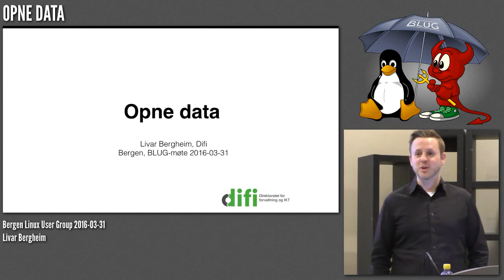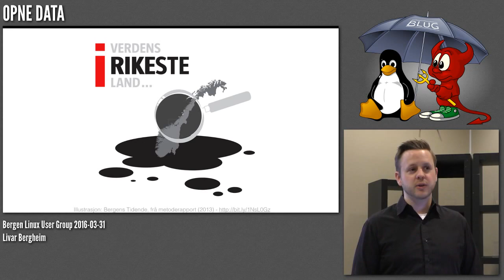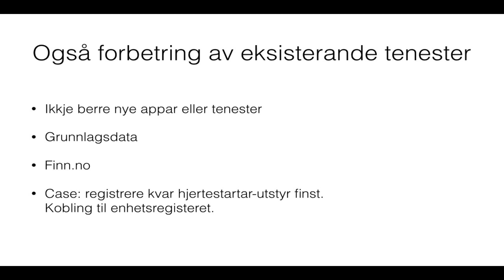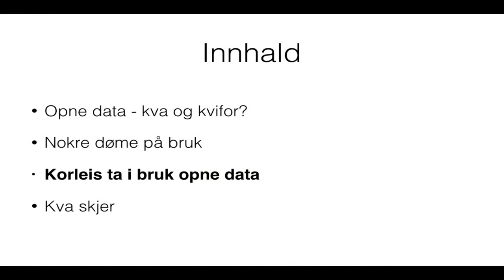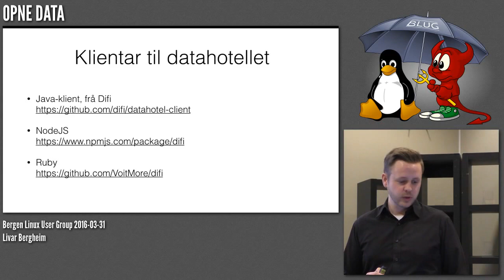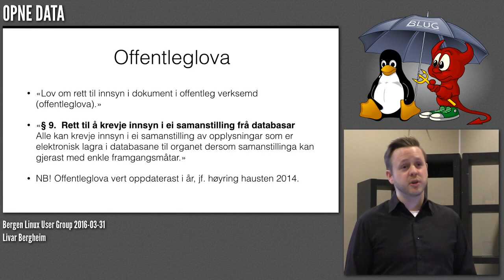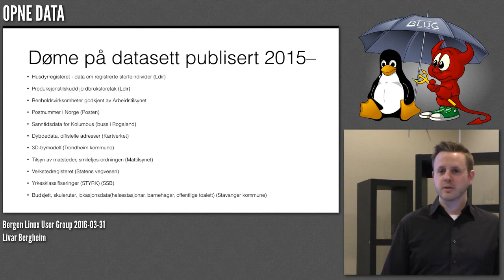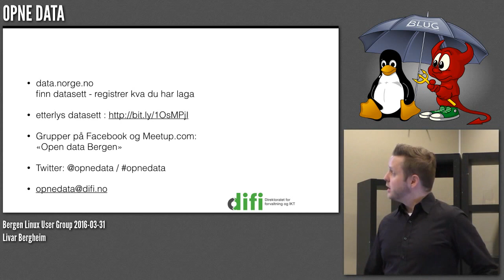BLUG 31. Mars 2016 - Opne Data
Opne data er strukturert informasjon som er gjort tilgjengeleg i maskinlesbare format, under ein open lisens. Du får høyre kva som ligg i dette, verdien av opne data, kva datasett som er gjort tilgjengeleg frå offentleg sektor og kva som er på veg.

Korleis kan du nytte deg av opne data? Du får nokre døme på bruk og tips på teknisk framgangsmåte.

Dersom eit datasett ikkje er gjort tilgjengeleg endå, korleis kan du få tak i det?